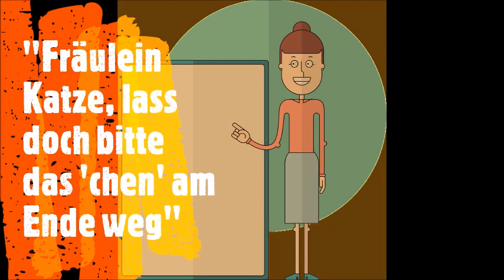Kätzchen und die Lehrerin + The Cat and the Teacher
Für Gigi aus Graz